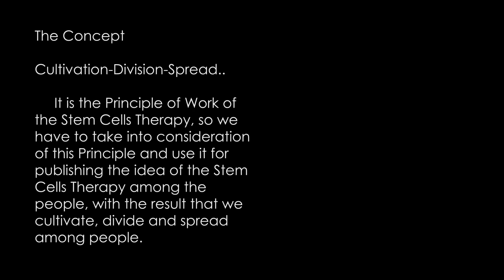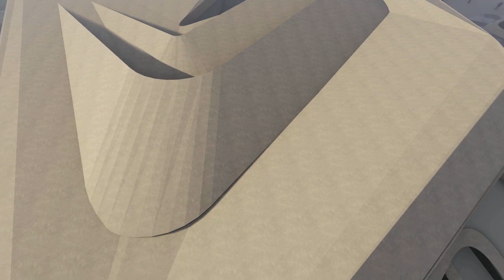MILLENNIUM - GENETIC RESEARCH CENTER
Graduation Project